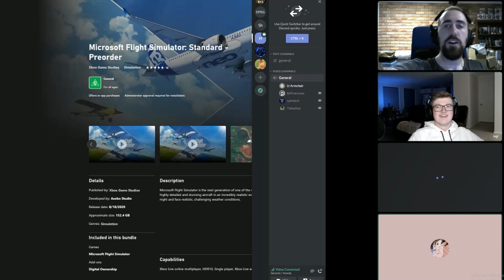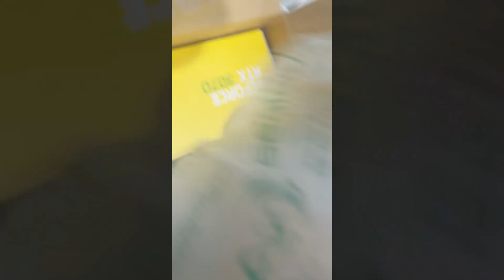BEST OF LT ARMCHAIR 2020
Well, it's the end of another year, and what better way to celebrate than to rewind and remember all the highlights from this year with ya boy LT!

Starting a YouTube channel was the best decision that I have made in 2020. I have met some incredible people and made some amazing friends, and I am excited to see what the coming new year brings!

BEST OF LT ARMCHAIR 2020 BABAYYY!

Remember comedy is subjective, and we're objectively humorous.